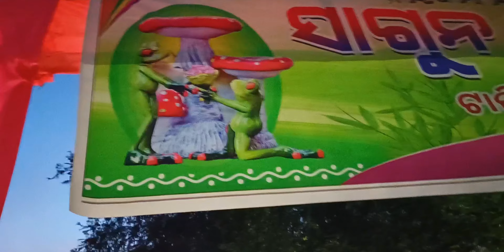Rote bapala Tangiriapal Keonjhar 2024||ବେଙ୍ଗ ବାହାଘର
Rote bapala Tangiriapal Keonjhar
Rote bapala Tangiriapal
Tangiriapal rote bapala
Kinjhir rote bapala
Kinjhir rote bapala Tangiriapal
Rote bapala Tangiriapal Keonjhar 2024
Rote bapala vlog video
Rote bapala Tangiriapal video 2024
Rote bapala
Rote bapala video 2024
Giridhina Ajit
Amazing video giridhina Ajit
vloggerkinjhir
Kinjhir video
Kinjhir vlog
Santali rote bapala
Tangiriapal rate bapala 2024
Tangiriapal rate bapala
Tangiriapal rate bapala video
Rate bapala Tangiriapal
Rate bapala